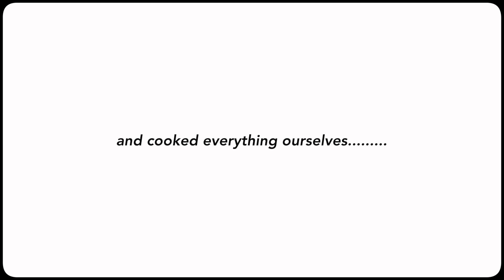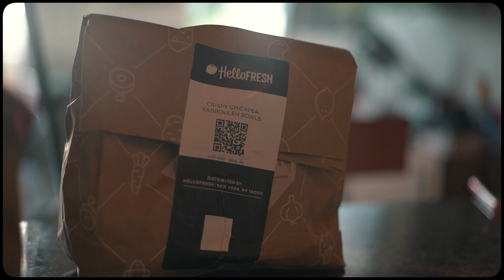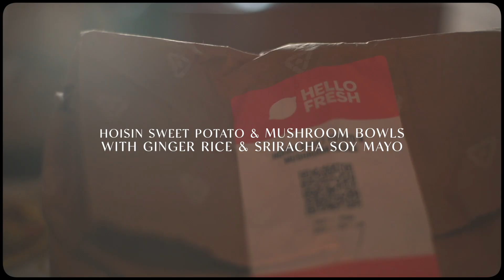we had a dinner date! and we did all the cooking *oh no*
we had a cute lil dinner date!! because sometimes you need to have a lil date with a friend, a bestie or yourself!! we highly encourage you guys to do it too!! WHY TF NOOTTTTTT DO WHATEVER MAKES YOU HAPPY BRO